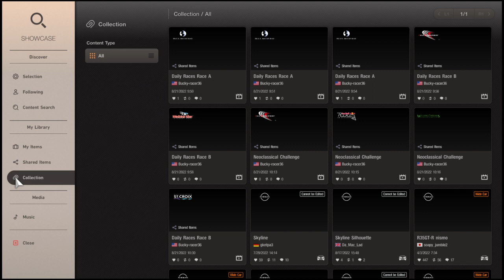Gran Turismo® 7_20220821130031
First race on Fuji in gr2